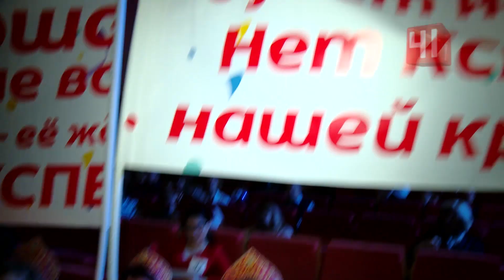Миссис Екатеринбург-2019/Екатеринбург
В Екатеринбурге состоялся финал конкурса миссис Екатеринбург. Из полсотни претенденток город выбирал не просто самую обаятельную и привлекательную екатеринбурженку, но и самую красивую супругу и маму. К финалу конкурсантки шли долгих два месяца. И дорога не всегда была ровной - ведь преодолевать её приходилось на высоких каблуках. Репортаж Надежды Кречетовой.